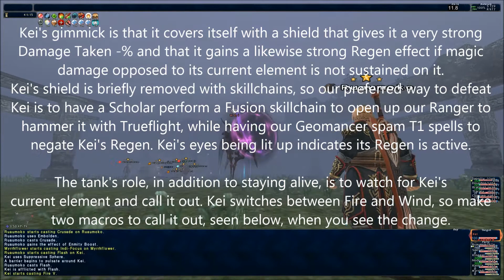Final Fantasy XI - Kei: Strategy Guide (Tank Perspective)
This is a fight that gives a lot of new groups to Omen a hard time. Everyone from the tank to the Geomancer need to have their wits about them and be on-point.

Dancing Fullers is lethal and will kill your tank 9 times out of 10 if it connects, especially if Luopans are in range when it goes off. I demonstrate some of the dangers around Dancing Fullers in the video so I hope it helps. This is just one way to defeat Kei, but it's the way we've found most effective.

Featured Song: Woodkid - Run Boy Run